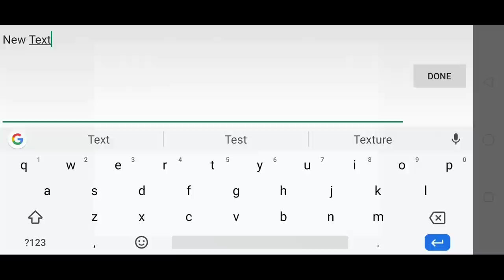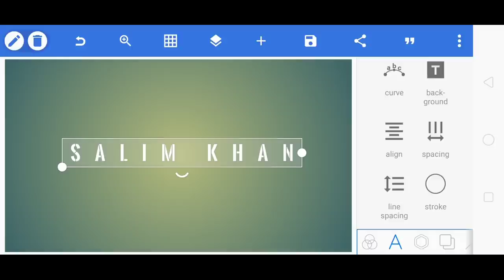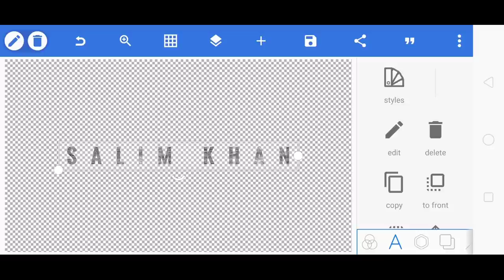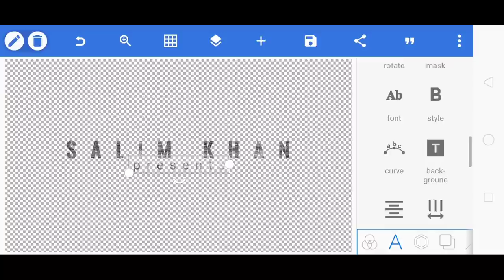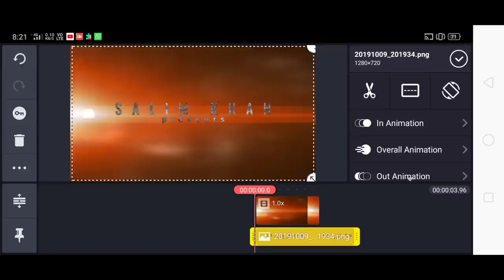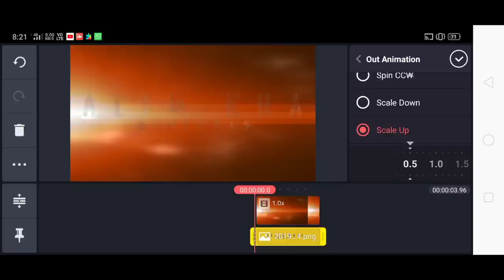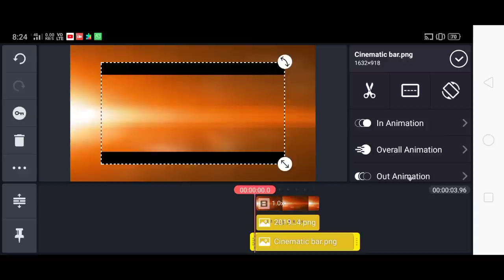How To Make A Cinematic Intro In Kinemaster | Kinemaster cinematic title intro making tutorial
Hi friends in this video tutorial we learn how to make professional Kinemaster cinematic title Effects intro Making in android phone using Kinemaster and pixcel labe.

I hope you enjoy the video and learn something new in Kinemaster tutorial.

kinemaster latest mod apk 2020

Your Query :-
cinematic intro kinemaster
cinematic intro
intro making in kinemaster
how to make intro
intro video
movie intro
kinemaster title effects
intro
kinemaster intro
intro kinemaster
intro kaise banaye
kinemaster editing
kinemaster
intro video editing
intro editing
kinemaster cinematic intro
how to create intro in kinemaster
video title effects
intro video effects
title intro
cinematic title kinemaster
intro in kinemaster
cinematic video editing kinemaster
movie title editing
intro without text
kinemaster tutorial
how to make a cinematic intro in kinemaster
intro maker
how to make movie intro
kinemaster intro templates
how to make title in kinemaster
name intro kinemaster
intro making
short film intro
intro maker app
how to edit intro in kinemaster
kinemaster cinematic effect
intro template
intro editing in kinemaster